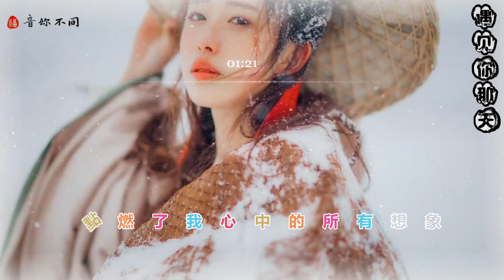遇見你那天 - Nipo2022♫【高音質|動態歌詞Lyrics】(初陽下相遇你的微笑似光,點燃了我心中的所有想象)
遇見你那天 - Nipo

遇見你那天 - Nipo
/音樂製作/
從遇見你那天起
從遇見你那天起
從遇見你那天起
天空就開始放晴
想把所有美好給你
不知如何表達自己
約定過要一起旅行看風景
讓我記憶裏全部都擁有你
只因為你是我唯一
你的一切我都想珍惜
初陽下相遇你的微笑似光
點燃了我心中的所有想象
我心跳難以平複熱烈又慌張
此刻的我已無法抵抗

/影像製作/
格式 : 1080pHD.60hz
製作 : 音妳不同
封面設計 : 音妳不同
請以郵件形式聯繫我們，Email到以下郵箱 : {email}